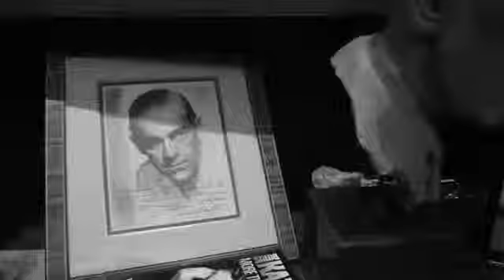M∙A∙C Rick Baker Mestre da Maquiagem Cinematográfica